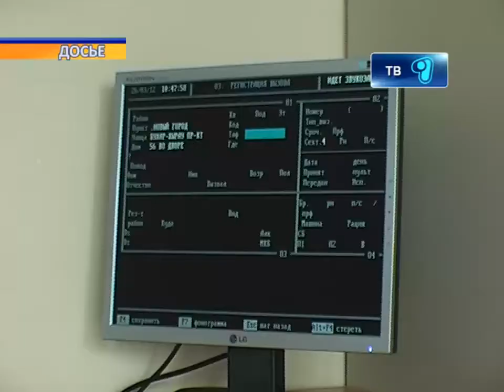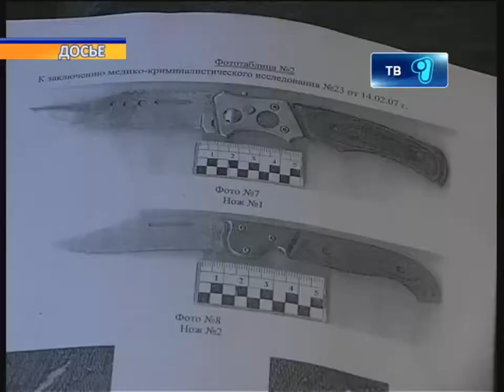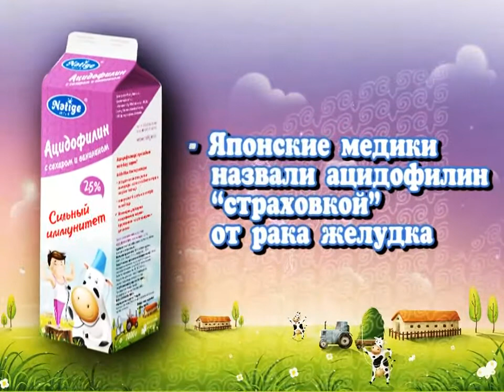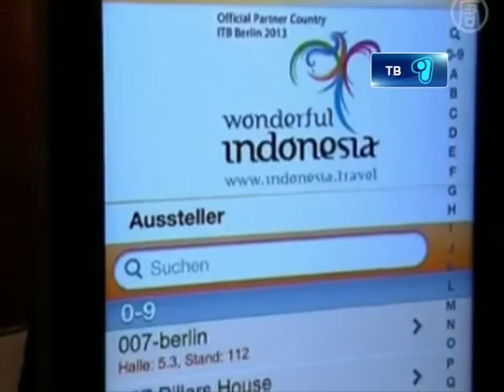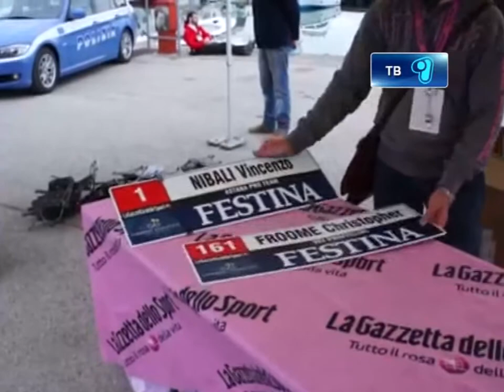Новости канала Первый Карагандинский - 13/03/2013